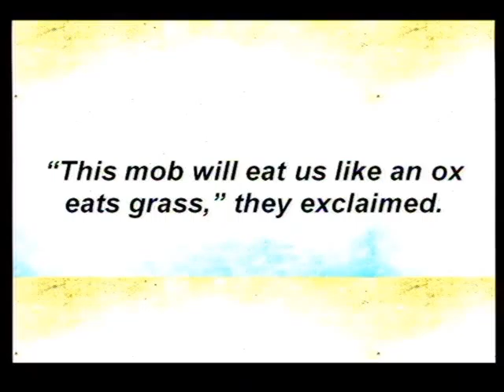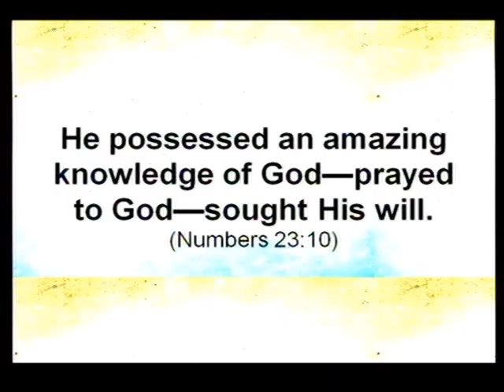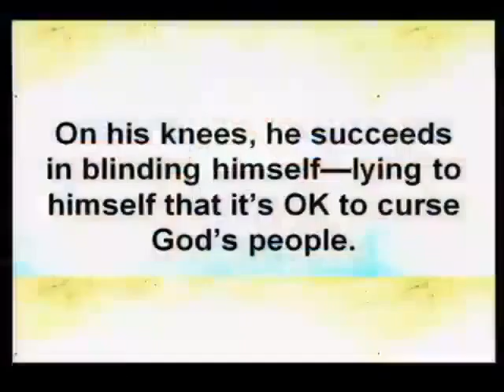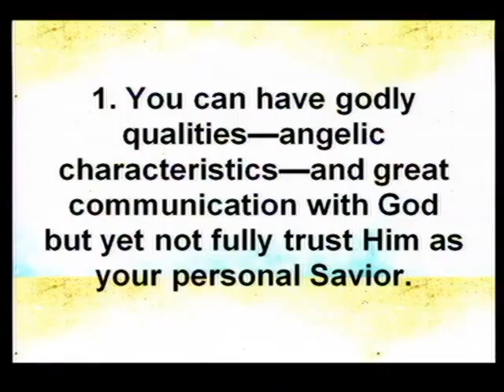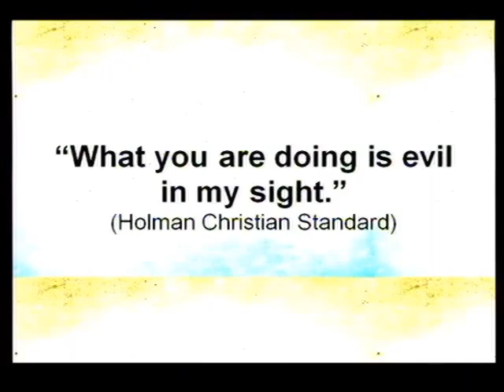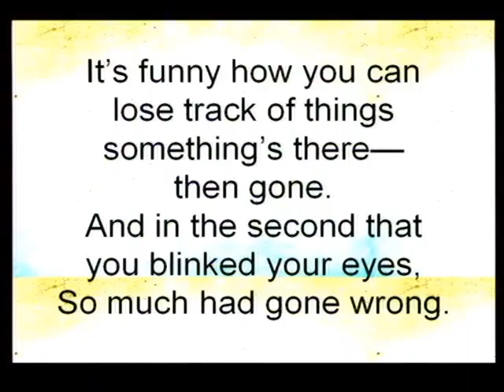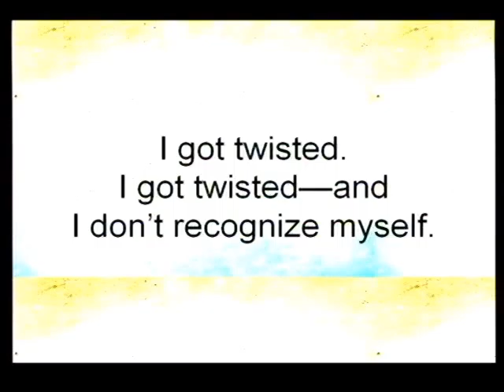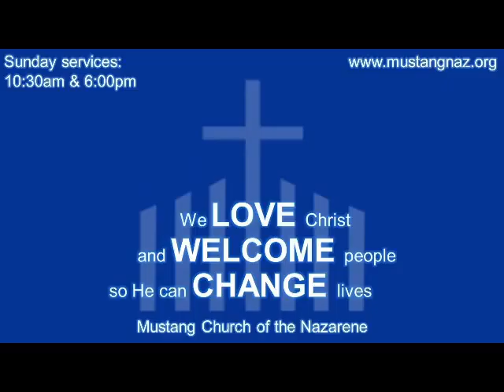9 14 2015 PM SD Fall Revival Vid